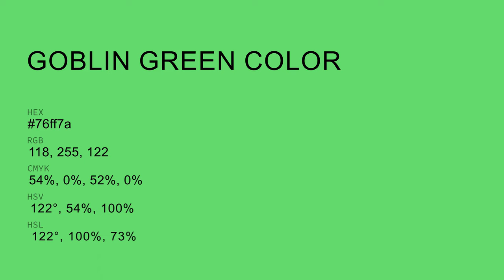Goblin Green color 76ff7a hex color - Green color - Warm color 76ff7a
What color is Goblin Green ? 76ff7a hex color - Green color - Warm color 76ff7a

Hex 76ff7a Color Code is also known as Goblin Green color.

Hex 76ff7a Color code in RGB color code model is created after adding 46.27% red color, 100.00% green color and 47.84% blue color.
Hex 76ff7a Color code in CMYK color (process color) code model is generated after subtraction of 53% cyan, 0% magenta, 52% yellow and 0% black.